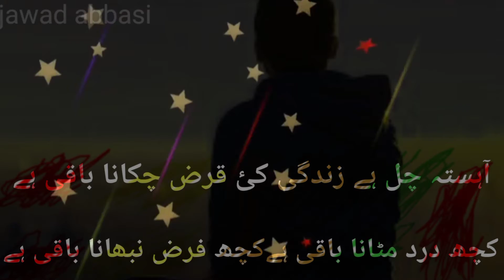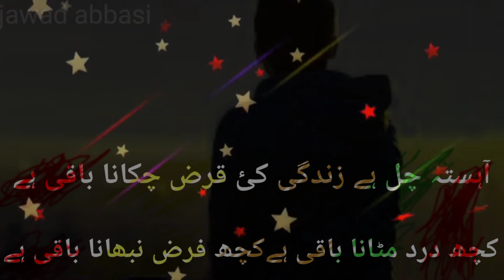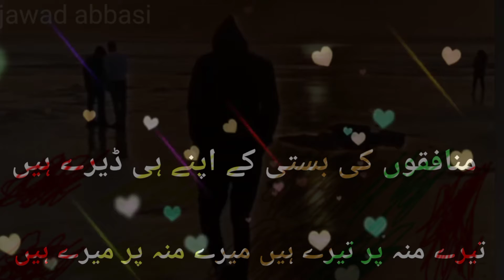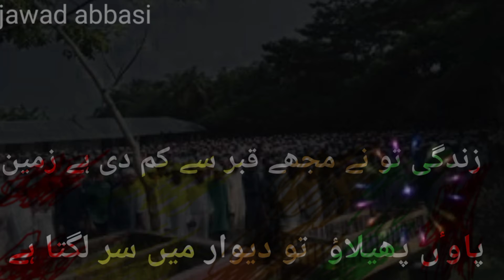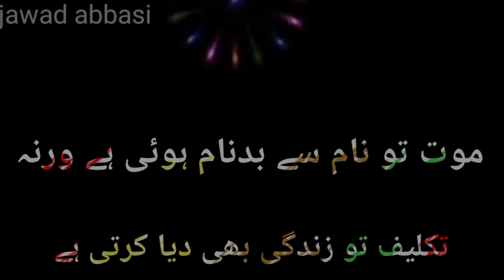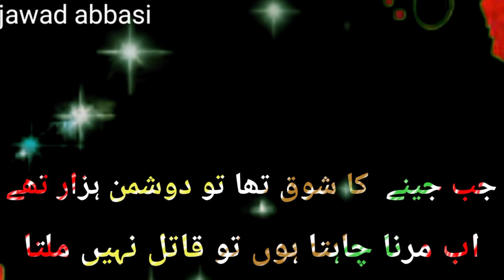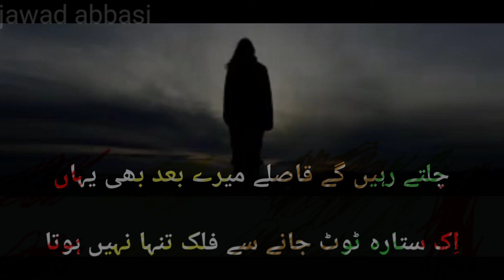- Urdu poetry black screen whatsAap status - Urdu new Poetry 2022/.3/ february Abbasi/voice,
Description

Zindagi 🕊 - Sad Urdu poetry status - Urdu poetry black screen whatsAap status - Urdu new Poetry 2022

2.4K

Likes

90,814

Views

February  3

2022

Elia quotes Urdu lines Allama Iqbal poetry in urdu for students Rekhta poetry Urdu poetry in englsh Poetry sms Sad poetry SMS in Urdu 2 lines text messages Motivational poetry in urdu Poetry for friends forever in urdu Funny poetry in Urdu for friends Allama Iqbal in urdu Love poetry in urdu Romantic,AbbasiAbbasilovepakistan visit